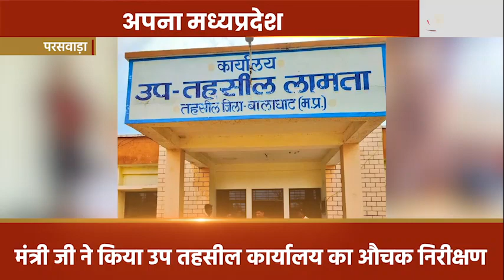Jansampark MP Live Today | 3 May | मध्यप्रदेश से जुड़ी हर बड़ी खबर के लिए देखिए, जनसंपर्क खबरें